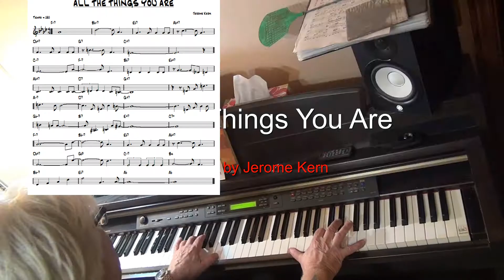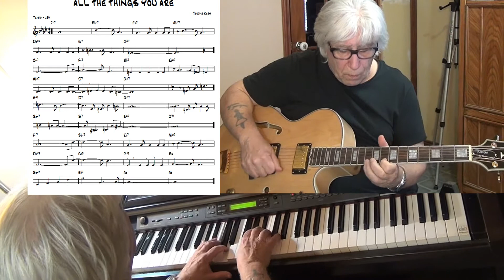All The Things You Are - Jazz guitar & piano cover ( Jerome Kern )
music written by Jerome Kern - improvisation guitar & piano Yamaha CLP 270